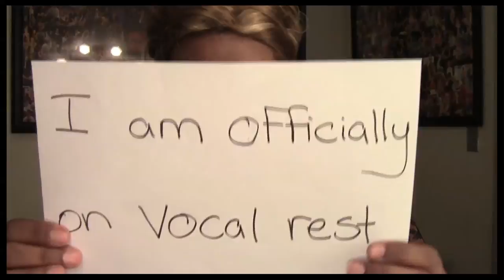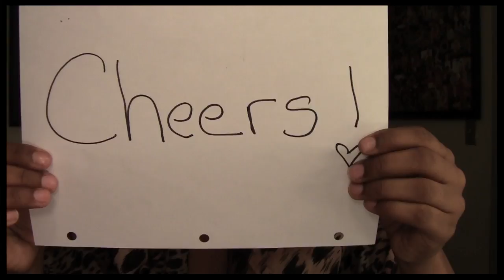Spin City with "Spider-Man, Turn Off the Dark" star Christina Sajous: Episode #7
Grammy Award-winning singer Adele knows a thing or two about the importance of warming up before a big show: The Londoner was infamously unable to speak for weeks last year after undergoing surgery for a vocal cord hemorrhage and now proudly warms up her vocal chords daily to insure her performances are pitch perfect. So it was no surprise when the belty blonde visited the Foxwoods Theatre to warm up with the stars of "Spider-Man, Turn Off the Dark." In the latest installment of her Broadway.com video blog Spin City: Behind the Scenes at 'Spider-Man, Turn Off the Dark' with Christina Sajous, our host embodies the British belle to uncover the techniques that keep the cast limber and ready to belt out their big numbers. First, "Adele" visits Rebecca Faulkenberry's dressing room to Soca dance, then our host stretches with the help of leggy dancer Ayo Janeen Jackson. Check it out, then see more of Sajous and friends in Spider-Man, Turn Off the Dark!